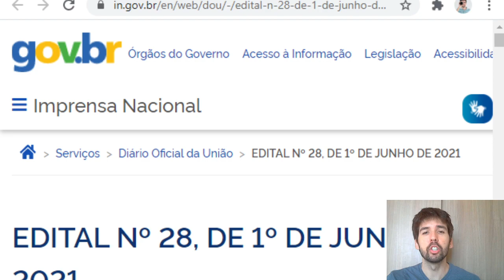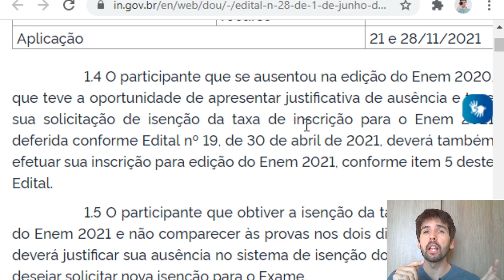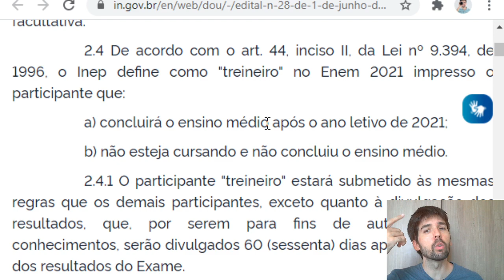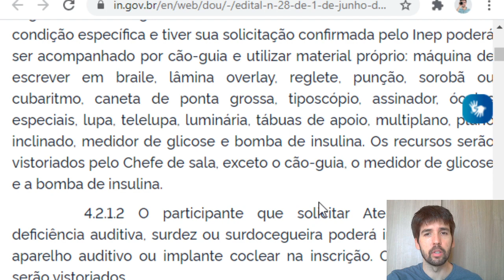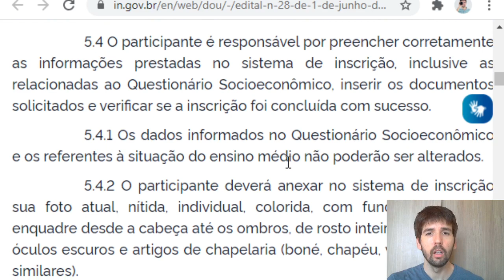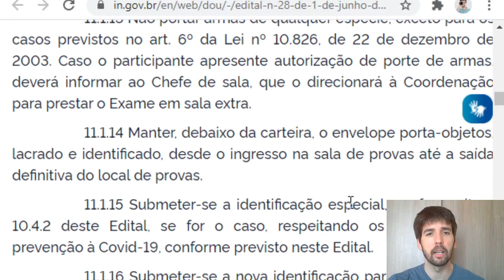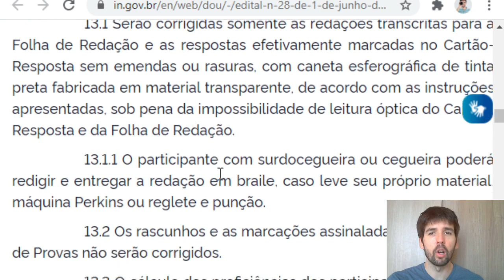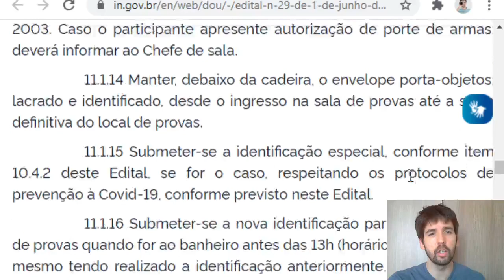SAIBA TUDO DO EDITAL DO ENEM 2021!!!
Saiu o Edital do ENEM 2021!!! Agora neste vídeo você saberá todas as informações necessárias para fazer o ENEM 2021, como a data de inscrição, a data para o pagamento e a taxa cobrada, data e horário da prova,  etc. Veja este vídeo e compartilhe com os amigos!!